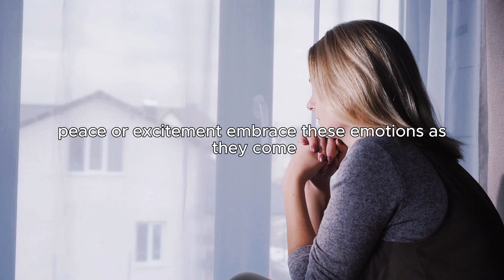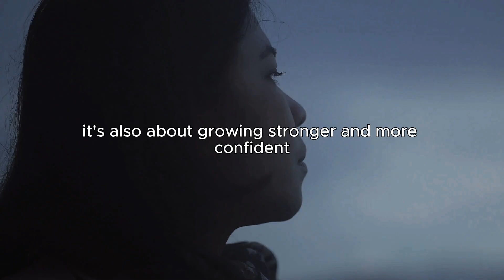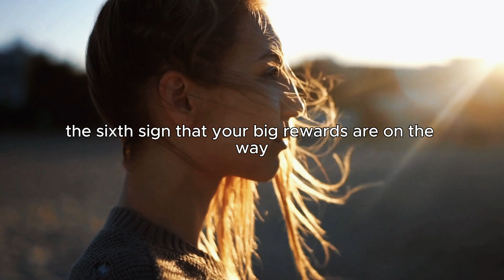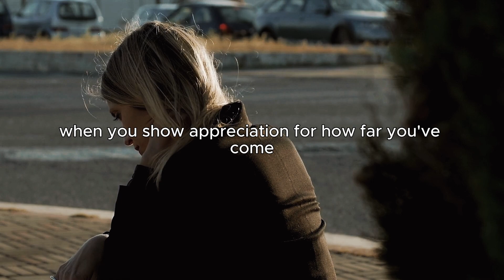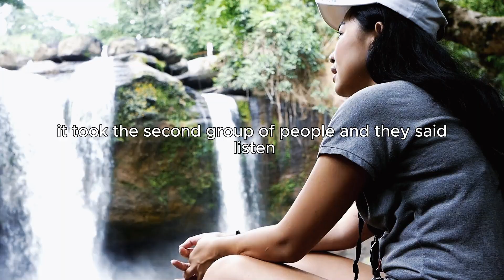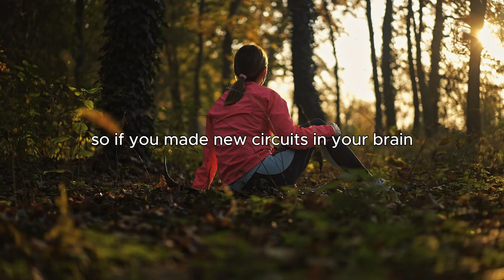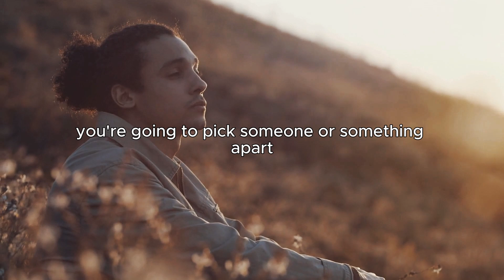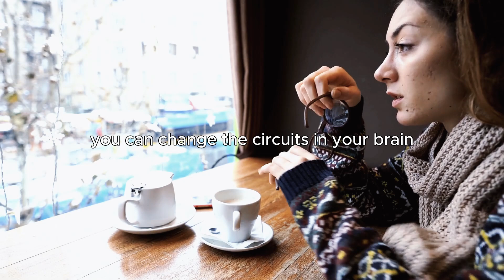7 Signs The Universe Is About To Reward You -- Dr Joe Dispenza